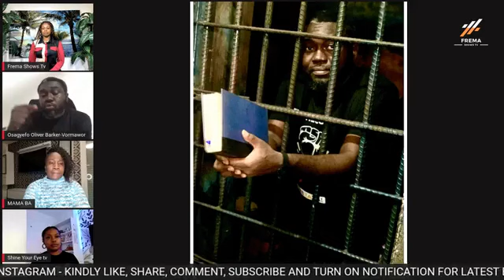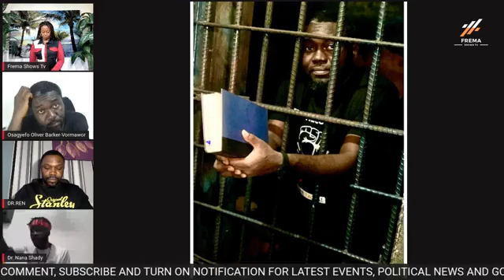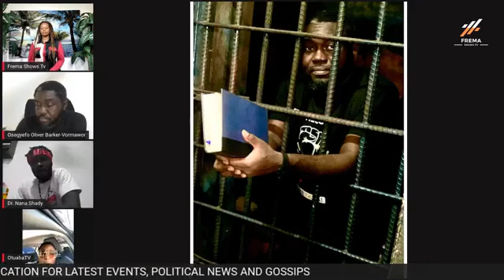FULL VIDEO : Oliver Barker Talks about His Unlawful Detention with FreedomFighters